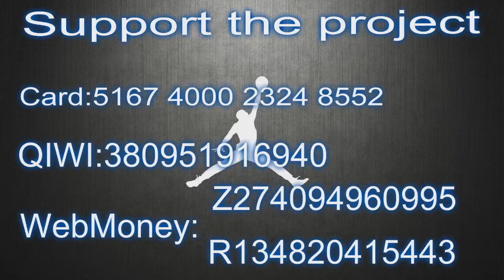Thunder and Spurs EPIC Double Overtime Thriller January 10, 2019